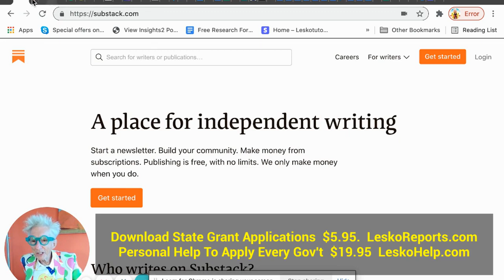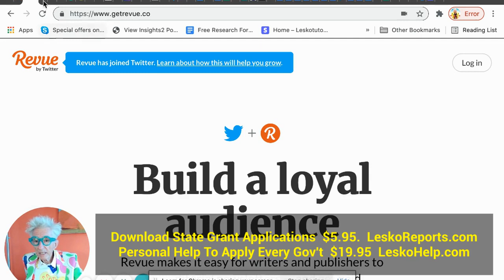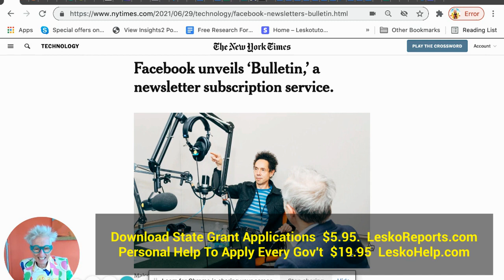New Websites To Make $400 a Week Sharing Your Passion on The Internet: No Cost, No Boss, No Hassle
Download State Grant Applications  $5.95.  LeskoReports.com
Personal Help To Apply Every Gov't  $19.95  LeskoHelp.com